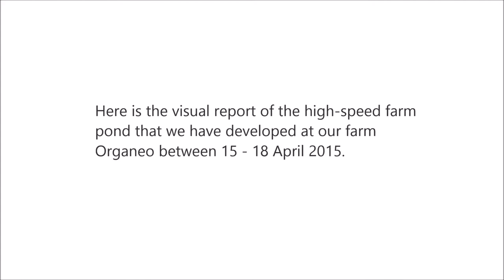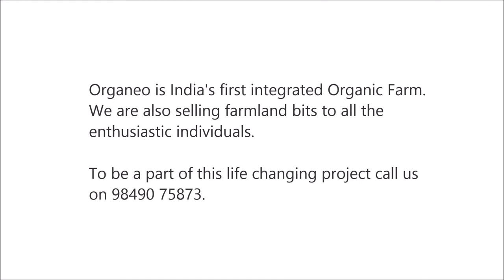Organeo - High Speed Farm Pond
Organeo is India's first integrated Organic Farmland. Located close to Hyderabad, the farm is experimenting new methods of cultivation and improved productivity. The promoting company Perigreen is also selling the organic farmland bits to all the enthusiast individuals.